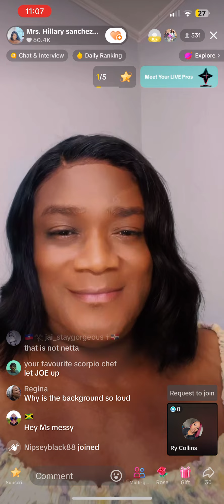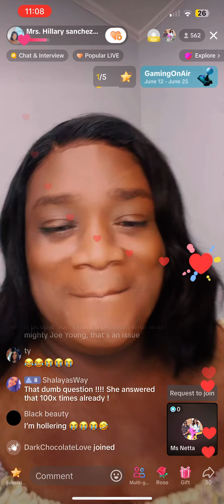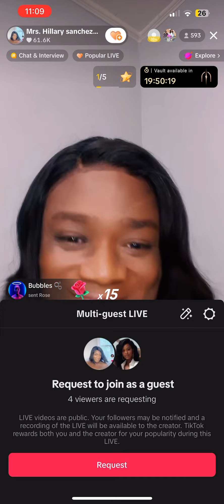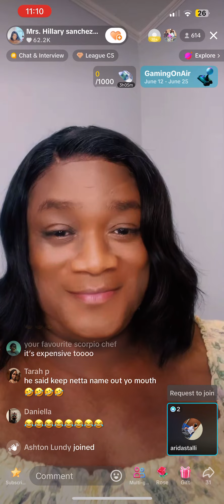The Original Mrs. Netta aka Hillary Sanchez live (Charles your lunch is ready)